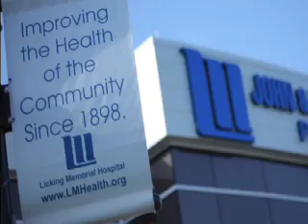Licking Memorial Health Systems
60 second overview commercial about Licking Memorial Health Systems